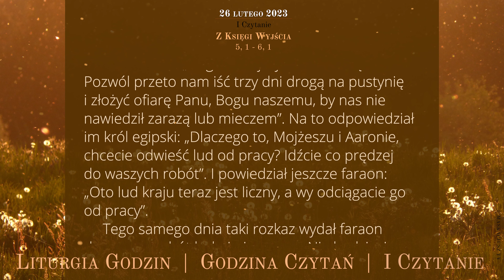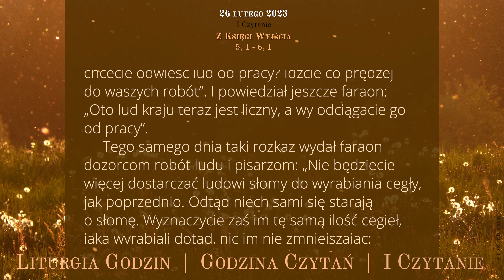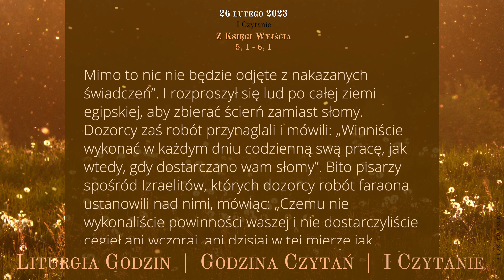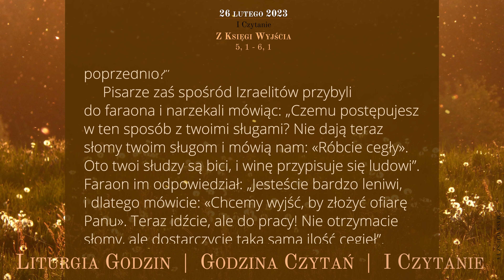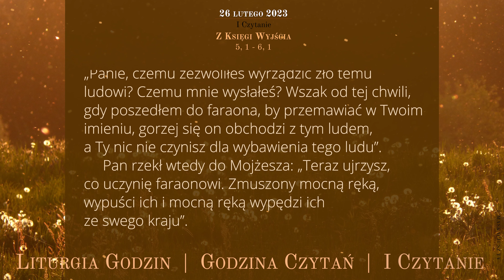GodzinaCzytań | I Czytanie | 26 lutego 2023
26 lutego 2023
I Niedziela Wielkiego Postu

Z Księgi Wyjścia
5, 1 - 6, 1